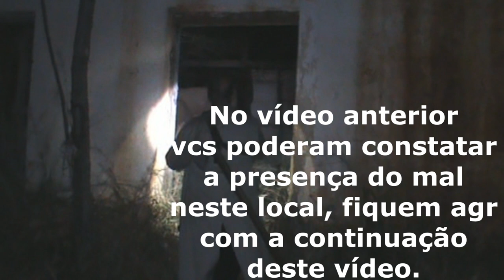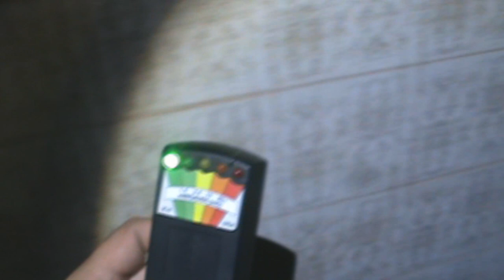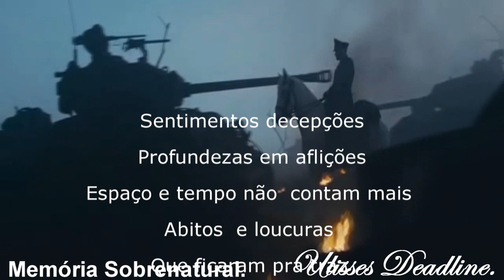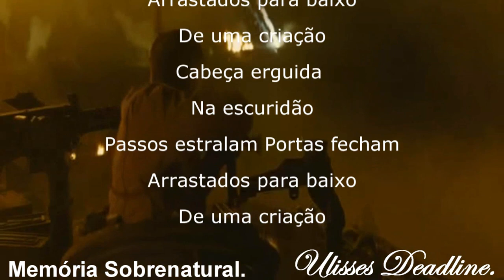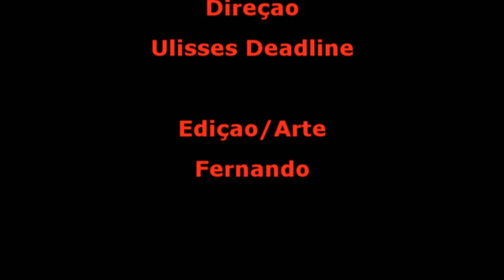DeadLine em: Coroa Fúnebre Território Maldito Continuação#Memória Sobrenatural